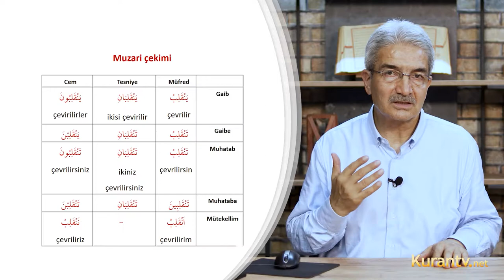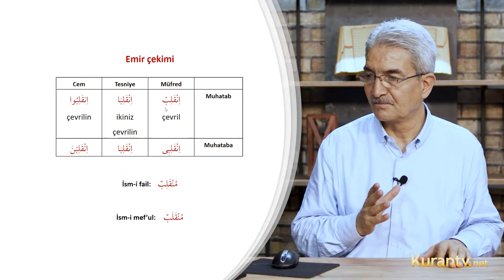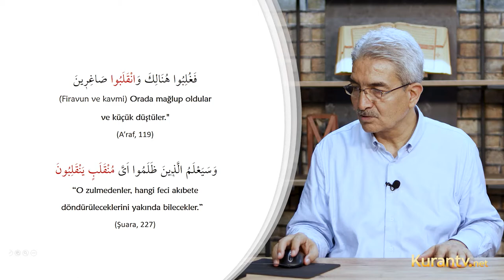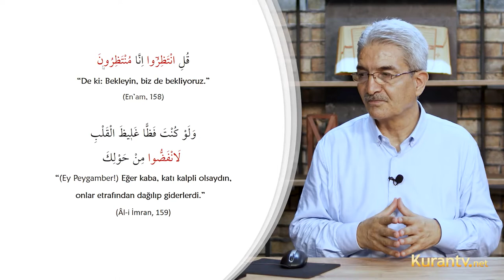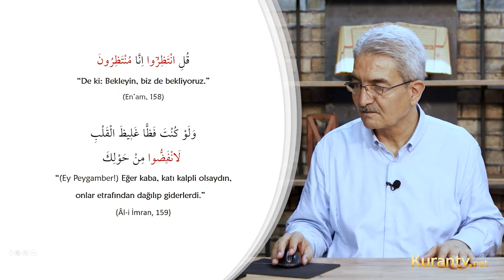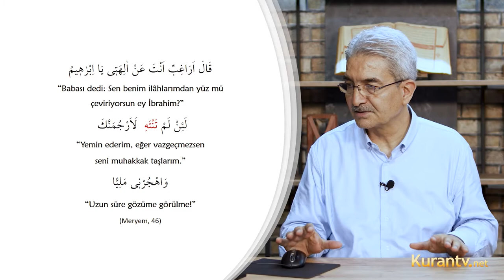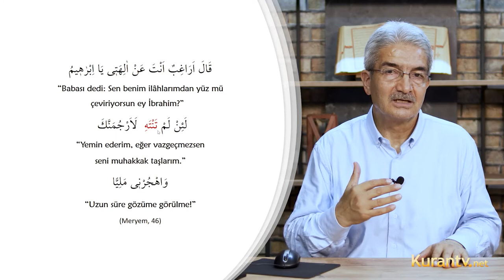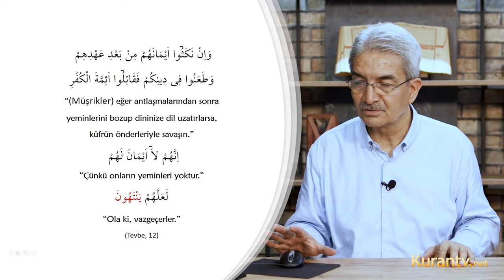Kur'an Arapçası - İnfi’âl Babı - 51. Ders | Şadi EREN